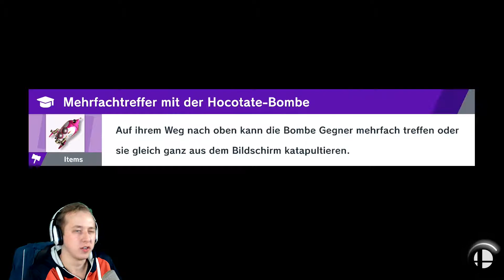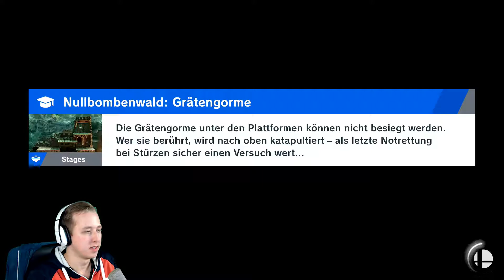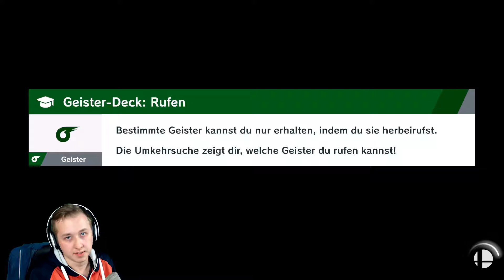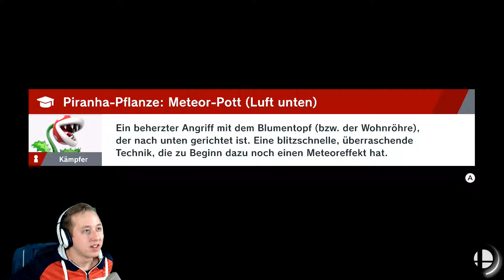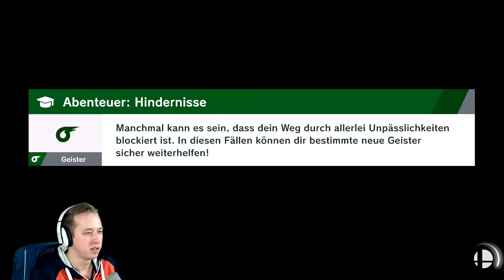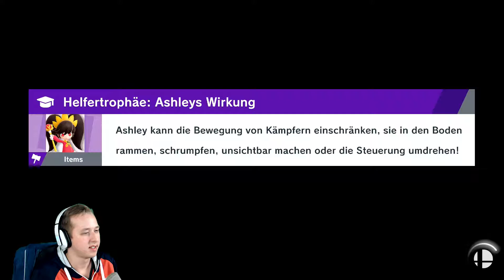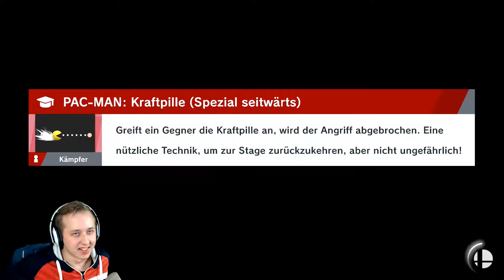👊🏻 Die Piranha-Pflanze betritt den Ring! | Super Smash Bros. Ultimate «020»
Beat ’em up von Nintendo (2018).

Wenn dir das Spiel gefällt, dann kaufe dir das Spiel um die Entwickler zu unterstützen

⌬ Programm für Videoaufnahme: Nvidia ShadowPlay & OBS
⌬ Programm für Audioaufnahme: Adobe Audition
⌬ Videoschnittprogramm: Adobe Premiere Pro

◘ Peripherie:

⌨ Mikrofon/Headset: August EP650

⌨ 1. Monitor: LG 29UM58-P.AEU [21:9 | 29"]

⌨ 2. Monitor: LG 27MP65HQ-P.AEU [16:9 | 27"]

⌨ Grafikkarte: Gigabyte GeForce GTX 1060

⌨ Prozessor: Intel Core i7-8700K (6 Core | 12 Threads | 4,7 GHz)

⌨ Arbeitsspeicher: G.Skill Trident Z RGB [DDR4 | 16GB | 3200MHz | CL16]

⌨ Systemspeicher: Samsung 960 EVO NVMe M.2 SSD [500GB]

◘ VLOG Equipment:

⌨ Kamera: YI 4K Plus Action Kamera [4k/60FPS]

◘ Wofür steht das 🛒 Symbol?

Wie Einige sicherlich wissen, gibt es ein Partnerprogramm bei Amazon, an welchem jeder teilnehmen kann! Mit diesem Programm habe ich als Content Creator die Möglichkeit eine kleine Provision von Deinem Einkauf bei Amazon über diesen Link zu erhalten. Du zahlst dabei natürlich keinen Cent mehr, vielmehr belohnt mich Amazon für die Empfehlung eines Produktes. Kennt man vielleicht als "Product Placement" nur hier in klein und unscheinbar, musst auch keine Angst haben, das hier beißt nicht :P